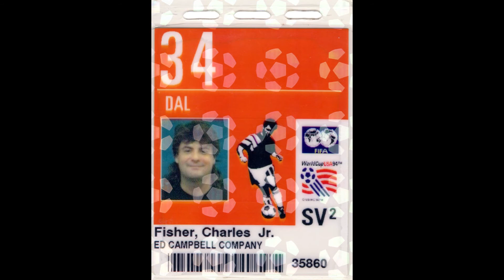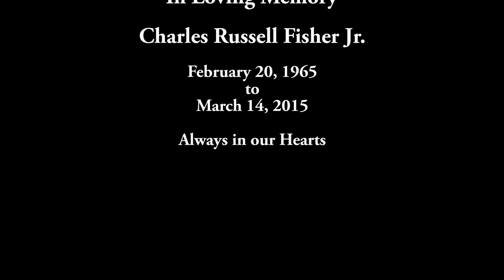Charles Russell Fisher Jr. Memorial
This is not my normal posting. Definitely not scrapbook related. This
is in Memorial of my brother who passed recently. I wanted a place for
our family to go to and watch if they wish.